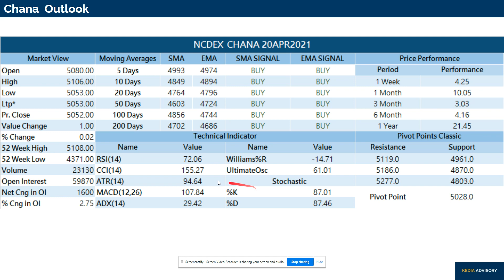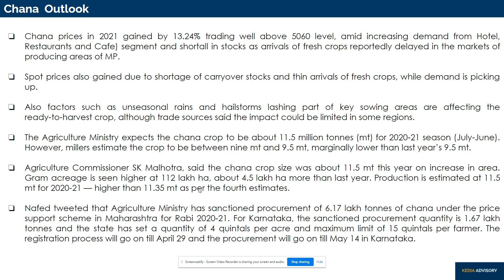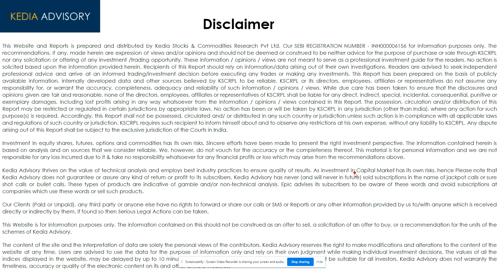Kedia Chana 5 mins Video as on Mar 10, 2021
Chana prices in 2021 gained by 13.24% trading well above 5060 levels, amid increasing demand from Hotel, Restaurants and Cafe) segment and shortfall in stocks as arrivals of fresh crops reportedly delayed in the markets of producing areas of MP.
Spot prices also gained due to shortage of carryover stocks and thin arrivals of fresh crops, while demand is picking up.
Also factors such as unseasonal rains and hailstorms lashing part of key sowing areas are affecting the ready-to-harvest crop, although trade sources said the impact could be limited in some regions.
The Agriculture Ministry expects the chana crop to be about 11.5 million tonnes (mt) for the 2020-21 season (July-June). However, millers estimate the crop to be between nine mt and 9.5 mt, marginally lower than last year’s 9.5 mt.
Agriculture Commissioner SK Malhotra said the chana crop size was about 11.5 mt this year on an increase in area. Gram acreage is seen higher at 112 lakh ha, about 4.5 lakh ha more than last year. Production is estimated at 11.5 mt for 2020-21 — higher than 11.35 mt as per the fourth estimates.
Nafed tweeted that Agriculture Ministry has sanctioned procurement of 6.17 lakh tonnes of chana under the price support scheme in Maharashtra for Rabi 2020-21. For Karnataka, the sanctioned procurement quantity is 1.67 lakh tonnes and the State has set a quantity of 4 quintals per acre and a maximum limit of 15 quintals per farmer. The registration process will go on till April 29 and the procurement will go on till May 14 in Karnataka.
Government will release retail inflation data for February on March 12.
Government is likely to procure more pulses this year to boost the central buffer stock of pulses to 23 lakh metric tonnes (LMT) in 2021-22 from 20 LMT last year — an increase of 15 per cent. The move is expected to guard against inflation and also help support farmers.
Besides NAFED, the Food Corporation of India (FCI) and Small Farmers’ Agribusiness Consortium (SFAC) also buy pulses to ensure farmers get the minimum support price for their produce.
Canadian acreage and production are expected to fall in 2021-22. Stat Publishing is forecasting 164,000 tonnes of production, a 23 per cent drop from last year.
India will export 85,000 tonnes of Kabul is in 2020-21, down from 140,000 tonnes the previous year.
Madhya Pradesh, Chhattisgarh, Bihar to Experience Rains and Thunderstorms from March 11-13; IMD Issues Orange Alerts.
MP and Chhattisgarh are also likely to witness isolated hailstorm om March 12 as well. According to the IMD, western disturbance lies that have occurred around 3.1 & 3.6 km above mean sea level over north Pakistan and the neighbourhood area, along with a cyclonic circulation over West Rajasthan has caused the conditions of rainfall in various states of northern and central India.